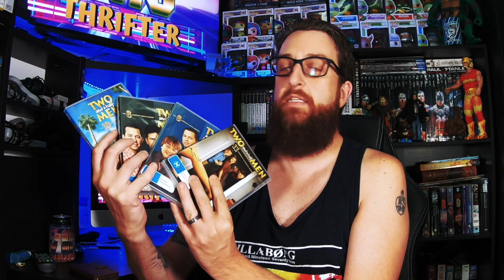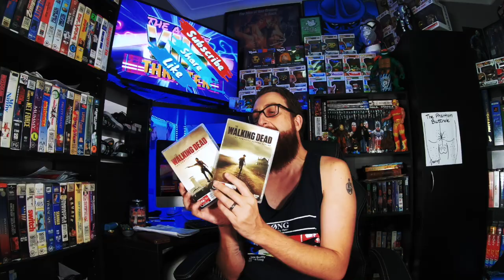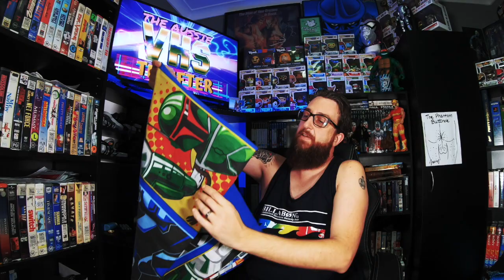THRIFT HAUL | I SCORED A PAIR OF REEBOK PUMPS